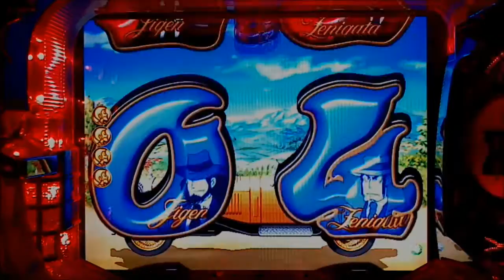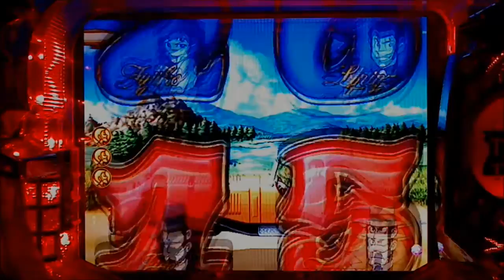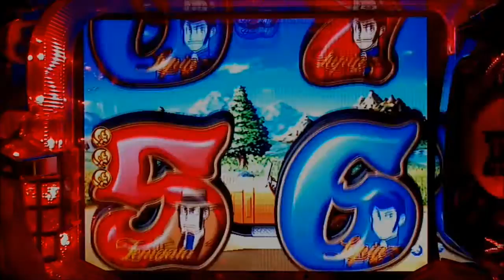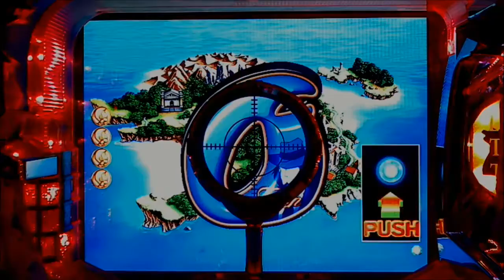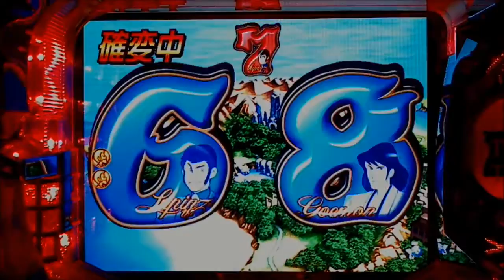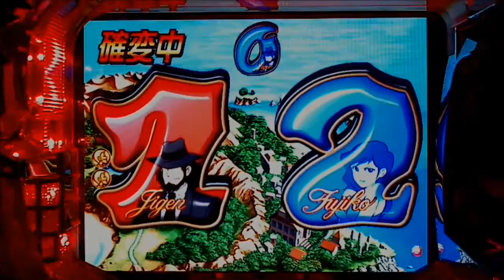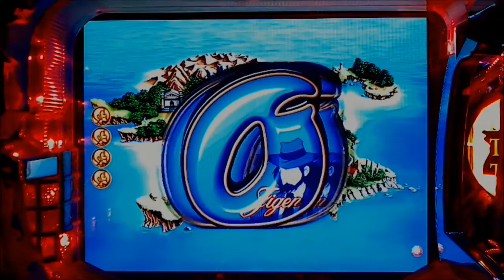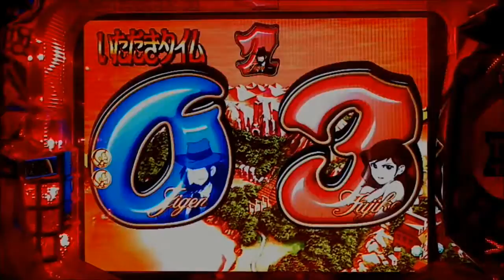♯1【CRルパン三世 タマダス島に眠る財宝】2017.3.6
CRルパン三世　タマダス島に眠る財宝
2017.3.6